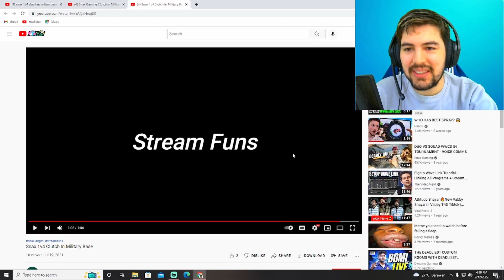FOLKIN REACTS ON